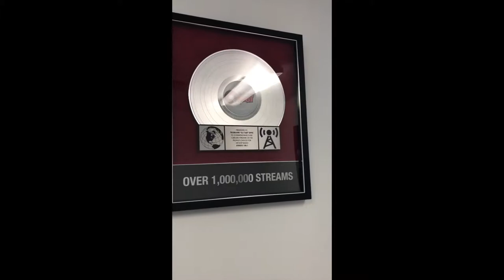DJ Tab - Streetz 105.1, Hot 104.1, BET, MTV, TRL, New Movie + more Ep.17 (Podcast)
Season 2
Today on the Mr.ThinkSmart Show we have Trumaine Barnett-Epps (aka) DJ Tab an American hip hop DJ, record producer , entrepreneur & CEO of Streetz 105.1, With nearly 15 plus mixtapes over the course of his music career, he has worked with notable acts from all over the world. In 2015, he was nominated in the Midwest Regional Club DJ of the Year at the 4th edition of the annual Global Spin Awards. DJ Tab has been credited & worked with almost every Music television channel across the globe. In April of 2016, he was honoured and listed on Deluxe Magazine's "Emerging30", & list as one of the 30 under-30 individuals who have redefined their respective fields. In 2018, he was recognized at the 2018 Stifel Bank & Trust Black Tie Community Award where he was the Arts & Entertainment Recipient winner.

What are your thoughts ON THE TOPIC, let us know?

ThinkSmart TV